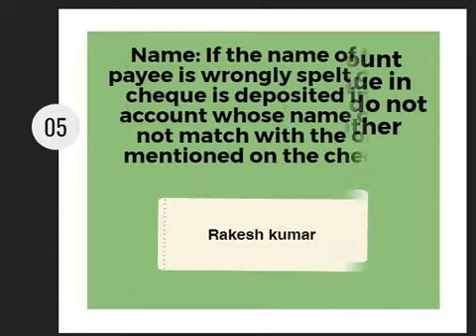Five key reasons why a cheque is dishonoured